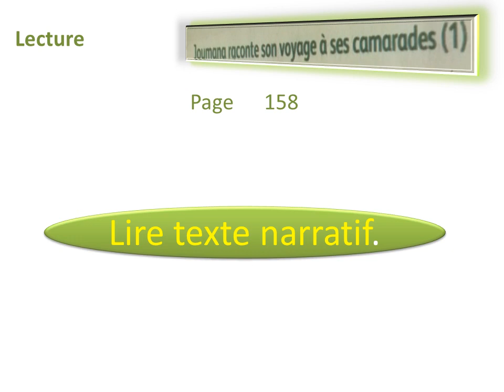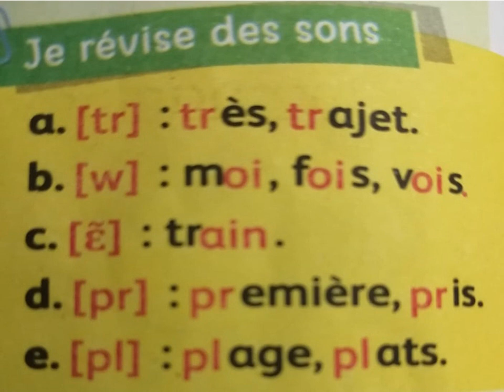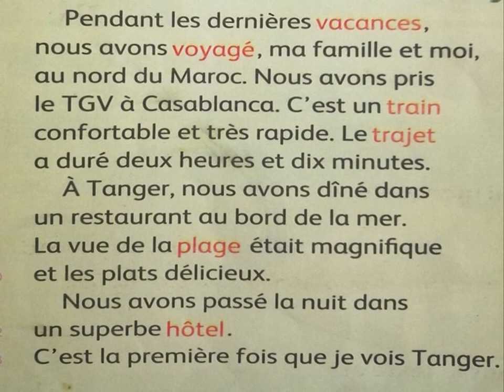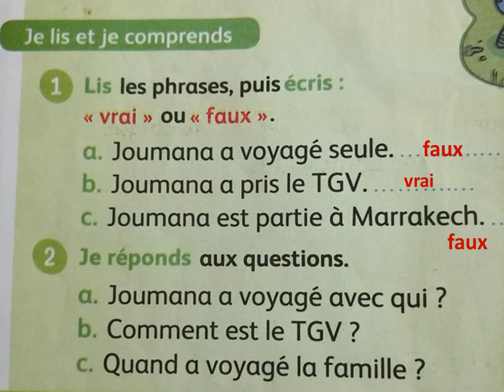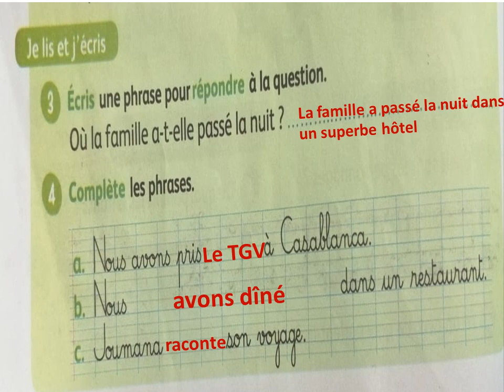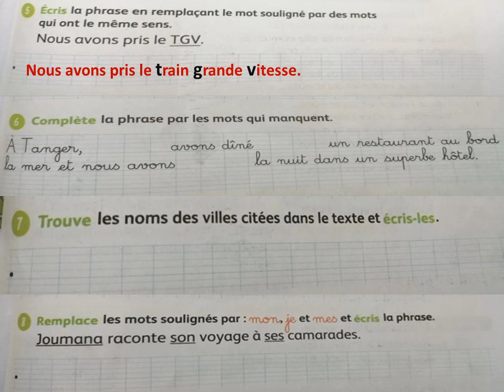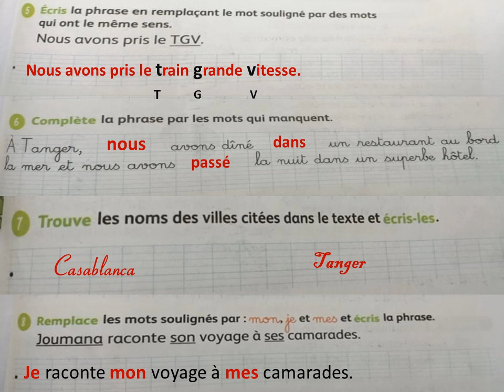Joumana raconte son voyage ;séances 1 et 2.Mes apprentissages en français,3 A E P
Lecture: Joumana raconte son voyage ;séances 1 et 2.Mes apprentissages en français,3 A E P